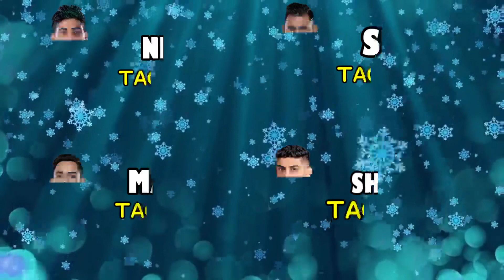PATNA PIRATES VS GUJARAT GIANTS HIGHLIGHTS | GUJARAT FORTUNE GIANTS VS PATNA PIRATES 50TH MATCH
PATNA PIRATES VS GUJARAT GIANTS HIGHLIGHTS | PKL SEASON 9 GUJARAT FORTUNE GIANTS VS PATNA PIRATES 50TH MATCH HIGHLIGHTS |

patna pirates vs gujarat fortune giants full highlights
gujarat fortunegiants vs patna pirates full highlights
pkl season 9 50th match patna pirates vs gujarat fortunegiants
pkl season 9 gujarat giants vs patna pirates match score highlights
pro kabaddi highlights match
highlights match pkl season 9
patna pirates vs gujarat fortune giants highlights match 2022
gujarat giants vs patna pirates highlights match 2022
pro kabaddi highlights score